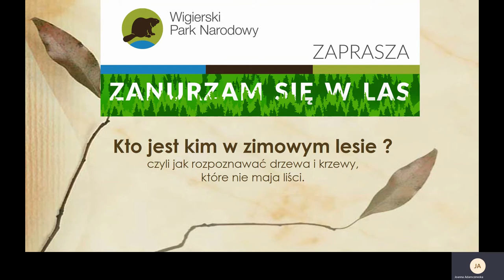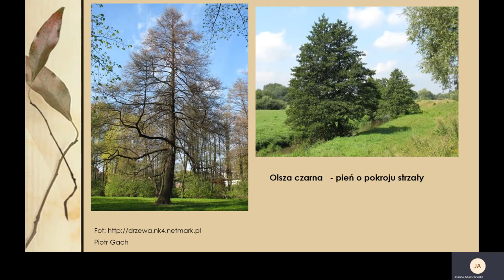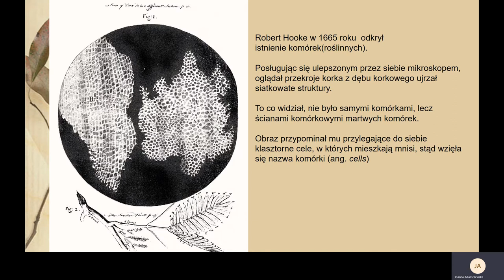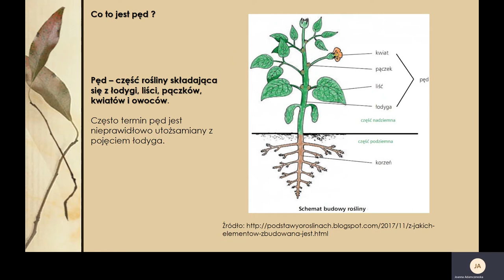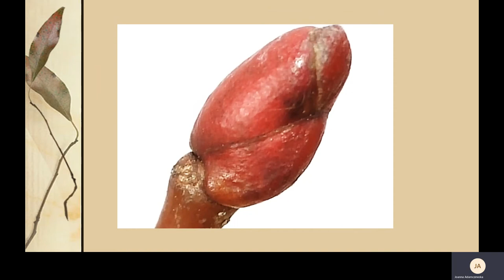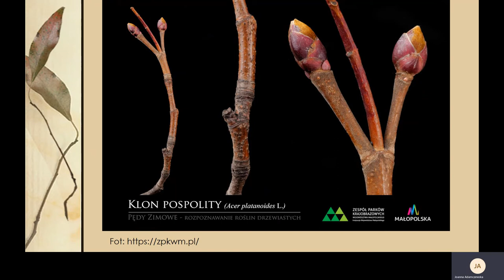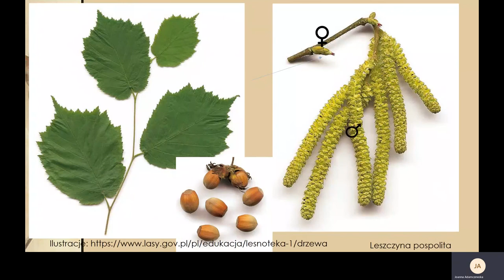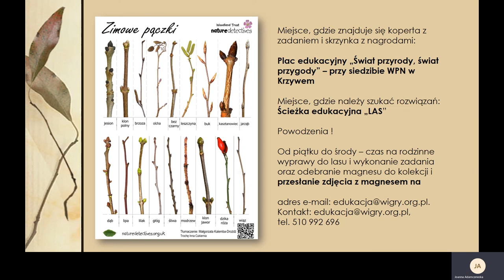Zanurzam się w las - wyzwanie 4 "Kto jest kim w zimowym lesie?"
Zapraszamy do czwartego wyzwania. W dniach 4 - 9 marca 2022 obejrzyj prezentację i wybierz się do Wigierskiego Parku Narodowego. Koperta z zadaniami i skrzynka z nagrodami znajduje się na placu edukacyjnym "Świat Przyrody - Świat Przygody" w Krzywem.